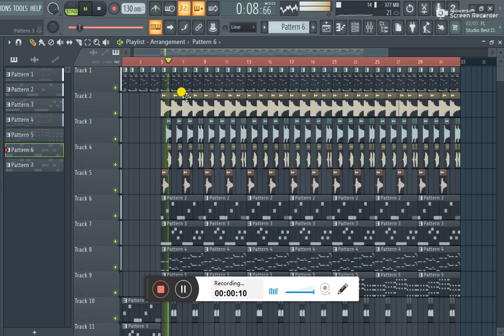background score music making/please use headphone for better experience 🎧)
disclaimer____